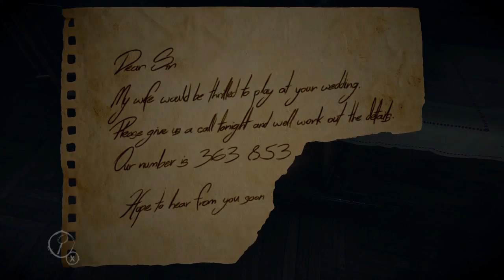Layers Of Fear Let's Play Part 7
Part 7 of my Layers Of Fear LP! Today we start to head through the final section of the game! The underwater section is really trippy!